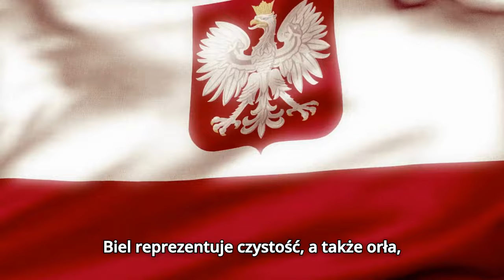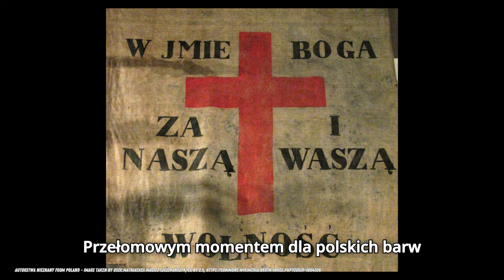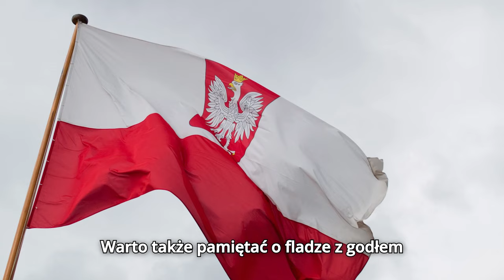Historia polskiej flagi – symbolu dumy i niepodległości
Czy kiedykolwiek zastanawiałeś się, co kryje się za polską flagą? Jej historia to nie tylko biel i czerwień, ale także symbolika, tradycje i walka o niepodległość. Poznaj historię, która stoi za tymi kolorami i odkryj, co naprawdę oznaczają dla Polaków!